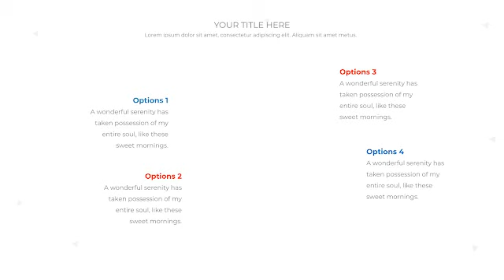Google Slides Theme: Amortize